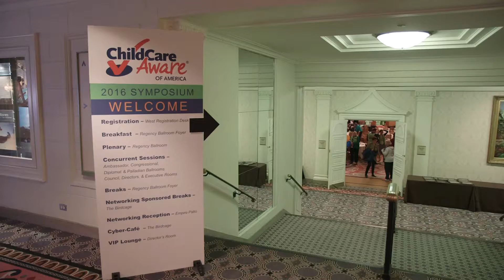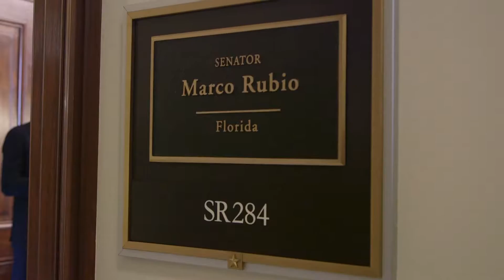Parent Advocates Take with Hill with Child Care Aware of America | NO SMALL MATTER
As much joy as having a child brings, parents who still want to be active in the workforce will have to debate on which child care provider is right for them and their child. Child Care Aware is a great tool to support families looking for high quality child care. Child Care Aware® of America’s vision is that every family in the United States has access to a high quality, affordable child care system. The child care system supports children’s growth, development and educational advancement and creates positive economic impact for families and communities. In the spring of 2016, Child Care Aware's parent advocates visited their representatives on Capitol Hill to demand that our government put children's safety, health, and education first. Meet these incredible parents who are out fighting for kids, learn why they went, and find out how you can become a family advocate

No Small Matter is a feature length documentary film about early childhood education in America, coming out in 2017, co-produced by Chicago filmmakers Siskel/Jacobs Productions and Kindling Group.

Video Credits:
Producer: Laura Fallsgraff
Editor: Ashley Smith